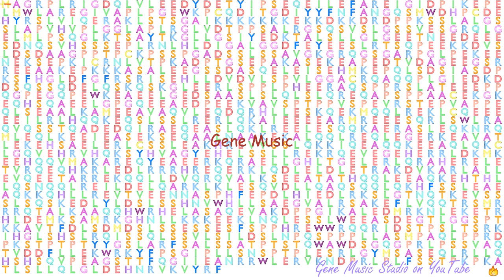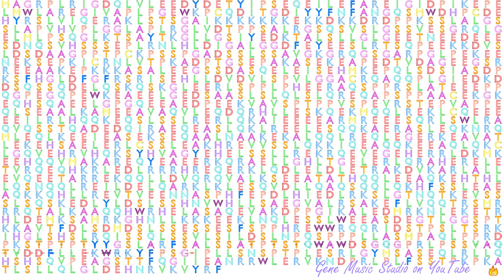Gene Music using Protein Sequence of CEP164 "CENTROSOMAL PROTEIN 164KDA"